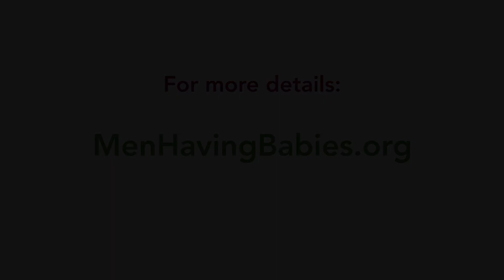7. Psychological and relationship consideration / LA 2013 Men Having Babies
Men Having Babies West / LA 2013 Surrogacy Seminar & Gay Parenting Expo, 5.5.2013

Part 7: The importance of relationship, trust and communication in surrogacy processes - Dr. Kim Bergman, Fertility Counseling Services
•     How relationship with surrogate will affect the process and your child's future "birth story"
•     Managing relationship with surrogate /carrier and donors -- during the process; surrendering control of decisions, trust.
•     Discussing future relationship with surrogate (and donor) and role in child's life.
•     Talking to your kids about their origin.

The first ever West Coast Surrogacy Seminar and Gay Parenting Expo took place May 5, 2013, at the L.A. Gay and Lesbian Center's Village at Ed Gould Plaza.  The event was organized by the nonprofit organization Men Having Babies which has previously offered similar programs in New York, Barcelona and Tel Aviv.  The groundbreaking event, designed to provide the most up-to-date information to gay prospective surrogacy parents, featured 20 American and international surrogacy agencies and clinics; personal stories of surrogates and dads who have gone through the surrogacy process themselves; and panel discussions featuring legal and medical experts, a special panel on parenting for HIV positive men, and information on both independent and agency-guided surrogacy. Twenty-four breakout sessions and an expo allowed prospective parents to become more familiar with exhibiting agencies and clinics, as well as supportive community organizations. As it is our custom, proceeds from sponsorship and exhibiting fees benefited our Gay Parenting Financial Assistance Fund.

Check this channel for several more clips from this event.

Men Having Babies, Inc. is a nonprofit organization that was recently spun off from a program that ran at the NYC LGBT Center since 2005. It started as a peer support network for biological gay fathers and fathers-to-be, offering monthly workshops and an annual seminar. Over time, elaborate online resources were developed, the group's mailing list expanded to about 1000 couples and singles from around the world, and it was asked to organize seminars, exhibits and workshops in other locations such as Barcelona, Tel Aviv and LA. The organization has also launched several initiatives in addition to the Parenting Assistance Program, including the SurrogacyAdvisor directory of reviews and ratings of agencies and clinics, a Surrogacy Speakers Bureau, and the 'Living The New Normal' community blog.